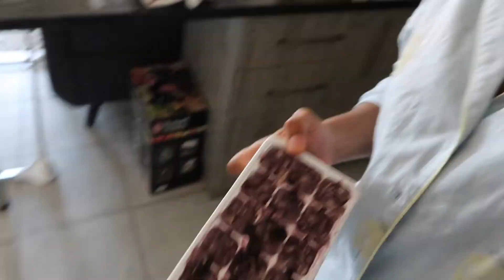Being a single mom for a week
Zion's dad went away for a week and this was so so difficult